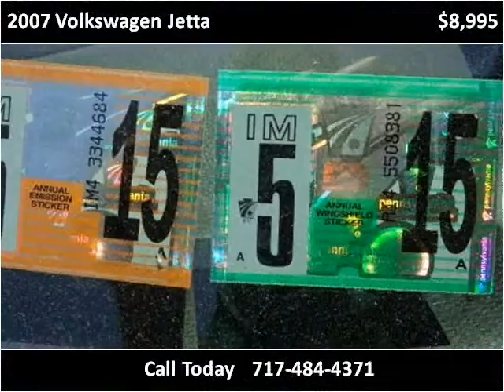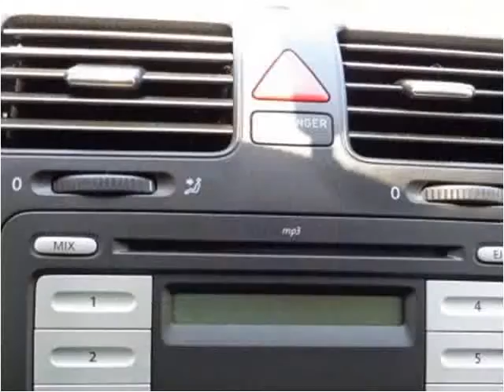2007 Volkswagen Jetta Used Cars Adamstown PA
This 2007 Volkswagen Jetta is available from Countryside Auto Center.